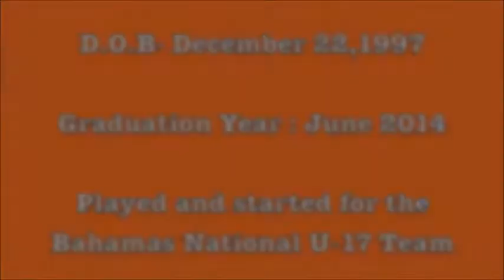Devaughn Williamson Soccer Highlights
Footage playing in the Bahamas Football Association Men's League.